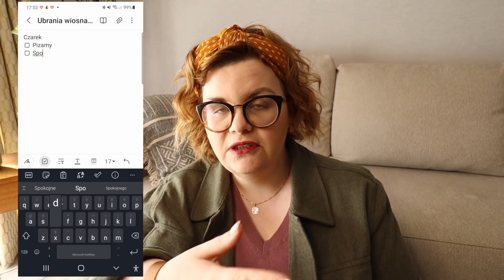#135 Nietypowe wiosenne porządki w domu i w portfelu PO TANIOŚCI BLOG